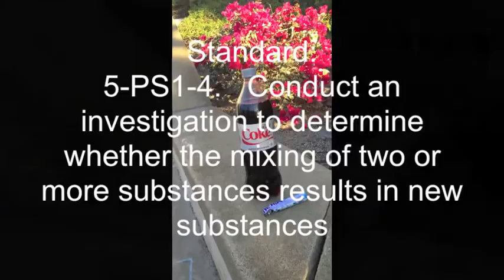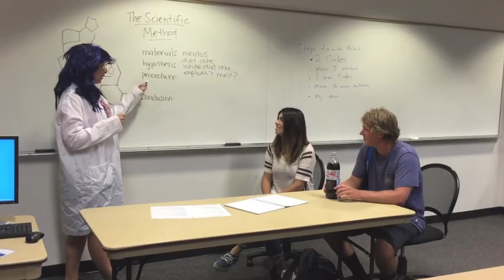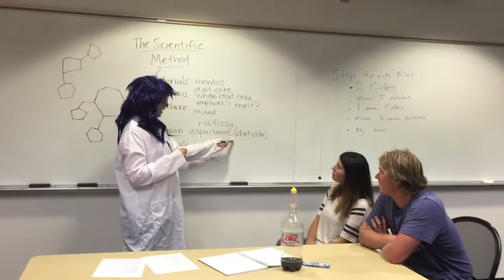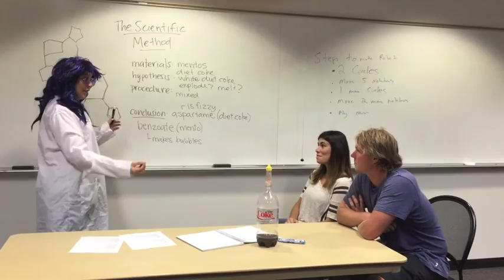When Substances Combine...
EDUC 422 Assignment:
Team members: Leanna R., Brad H., Sydney M., Claire M.

Music: Is you is or Is you ain't my baby, Louis Jordan
Battle Without Honor, Tomoyasu Hotei
A Kiss is Just A Kiss, Louis Armstrong